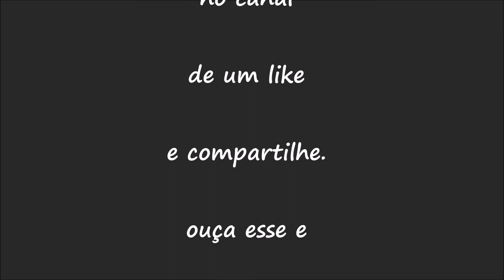ICE MC FEAT. ALEXIA - IT'S RAINY DAY (CHISTMAS LONG REMIX)(DJ GEO)